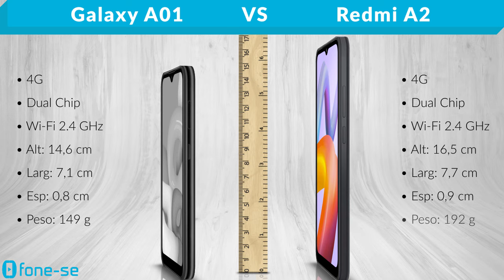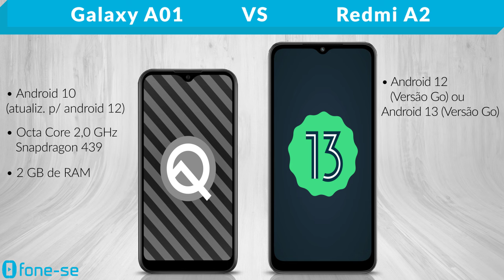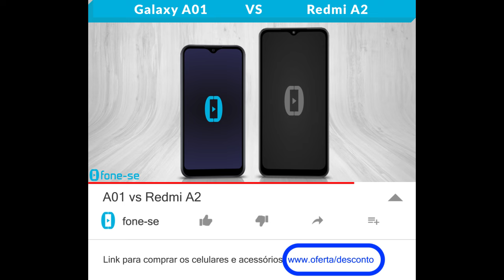A01 vs Redmi A2 (Comparativo & Preços)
A01 da Samsung vs o A2 da Xiaomi. Confira a ficha técnica do Galaxy A01 e do Redmi A2, uma comparação de tamanho exclusiva (3D), e muito mais.

(Redmi A2)

Pergunta:
Qual a alternativa ao A01 hoje em dia (celular básico e compacto)?